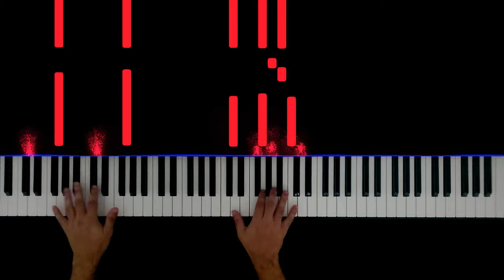Castle Theme from Super Mario World (Piano Solo)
This is the castle theme music from Super Mario World arranged for solo piano by Shinobu Amayake. Super Mario World has some of the best music of any Mario game and the castle theme in particular is one of my personal favorites.